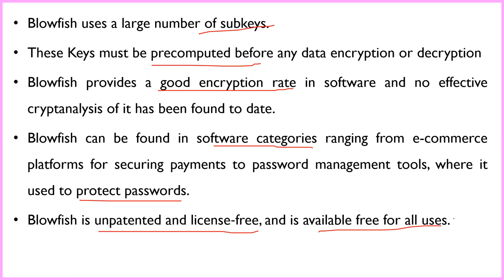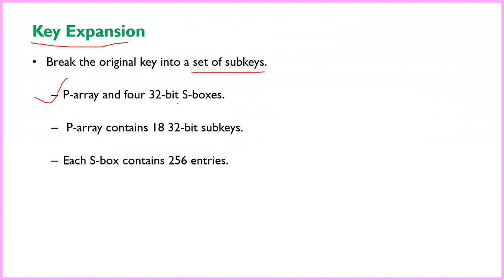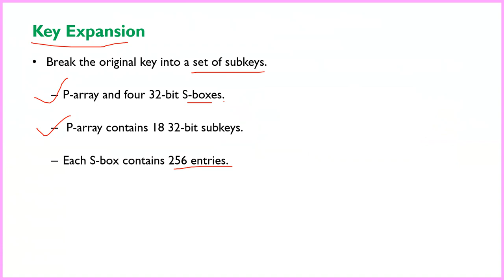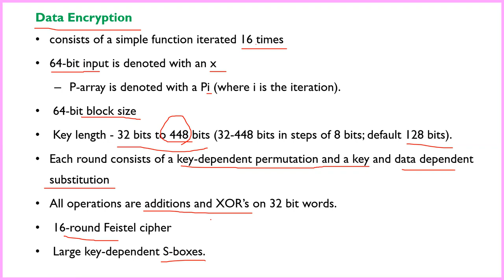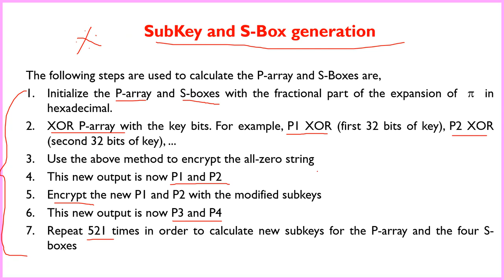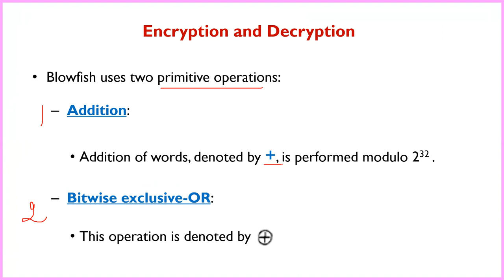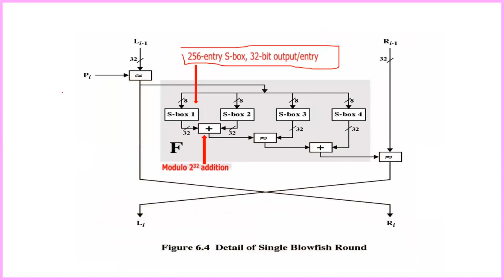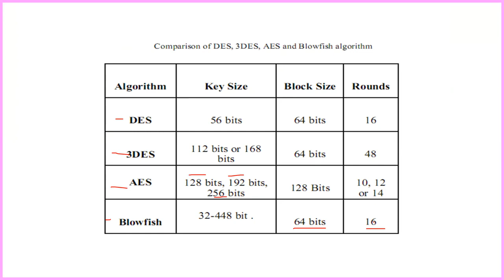NS Unit I Blowfish Algorithm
Network security and cryptography